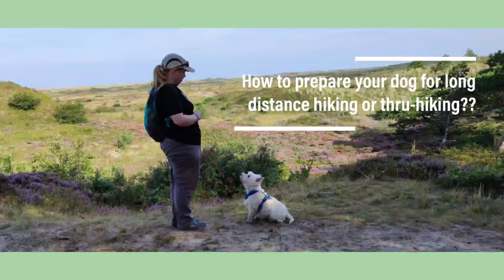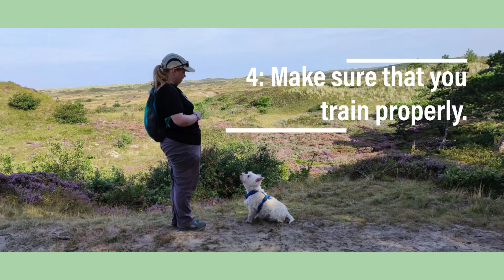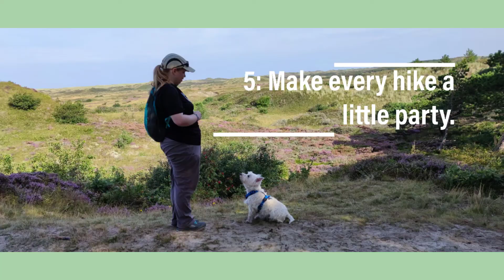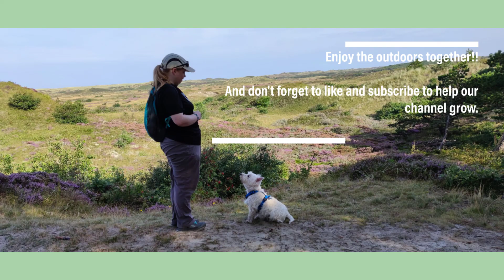How to prepare your dog 🐾 for long distance hiking or thru-hiking?? 10 tips to a great trail dog.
Hi everyone.

Taking your dog with you on the trail is so much fun.

But how do you train your dog to become a well behaved and happy trail-dog??

In this video, I will give you some tips about how I train my dogs for the trail.

Hopefully this is usefull for you.

Take care.

Sandra & Ravi.